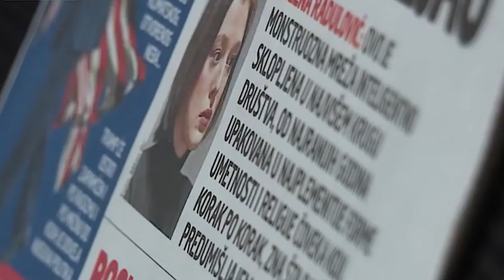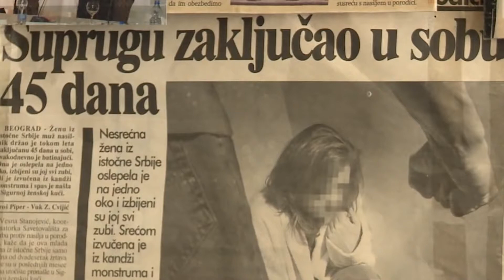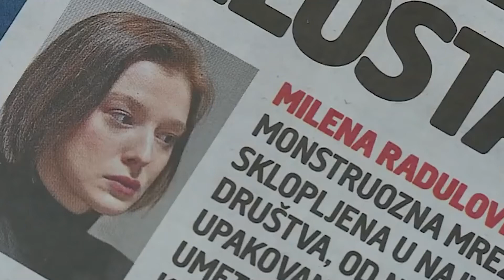Eva Ras - Ja jesam solidarna sa ženama koje su preživele silovanje, ali onda kada govore istinu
Glumica Eva Ras je rekla da sumnja u istinitost optužbi za silovanje upućenih učitelju glume Miki Aleksiću i glumcu Branislavu Lečiću i dodala da se ne sme u javnosti skidati glava onima za koje nadležne institucije još nisu presudile da su krivi.